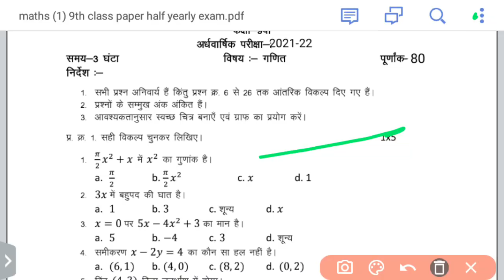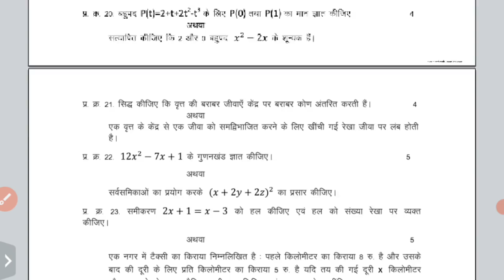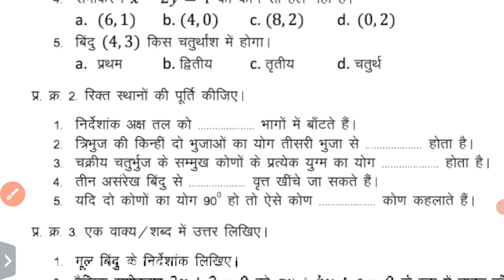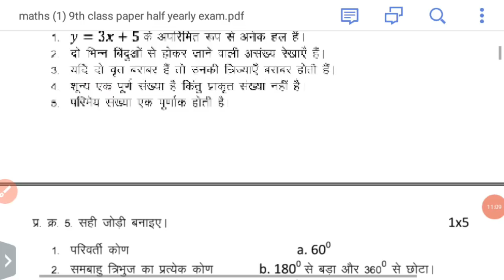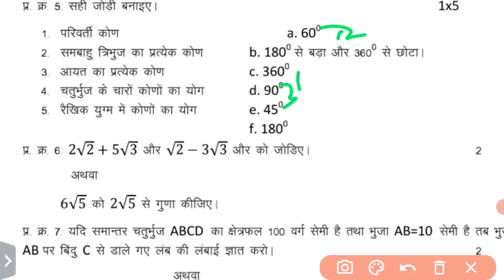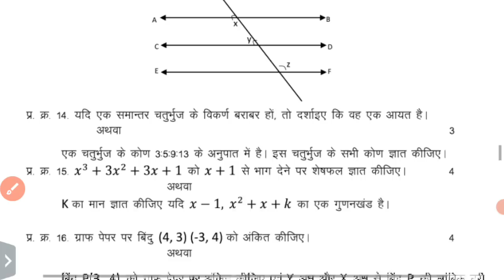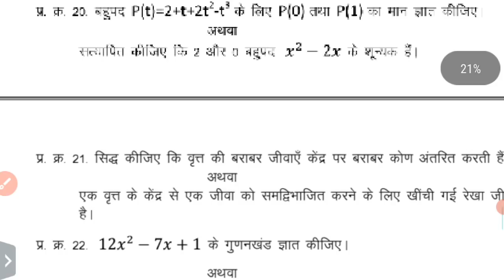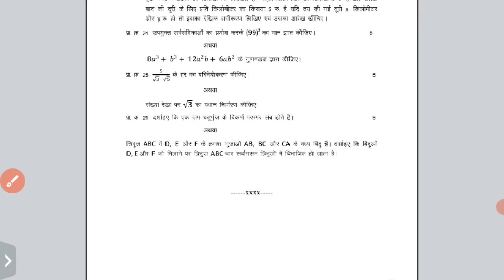कक्षा- 9 वी गणित अर्धवार्षिक परीक्षा 2021-22 का हल |Mpboard class- 9 math halfyearly Exam Solution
कक्षा- 9 वी गणित अर्धवार्षिक परीक्षा 2021-22 का हल |Mpboard class- 9 math halfyearly Exam Solutioon..
Chapters :-
1:00 q1
2:00 q2
5:00 q3
8:00 q4
10:00 q5
12:00 q6
15:00 q7
20:00 q8
23:00 q9
28:00 q10